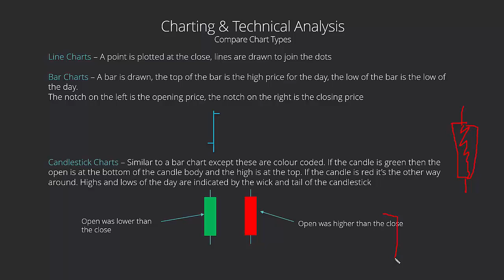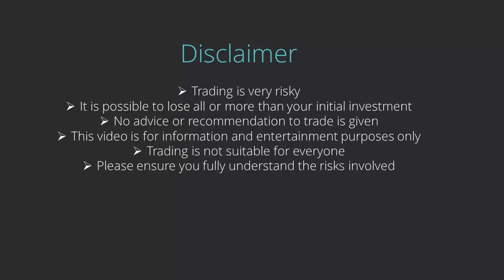Lesson 16: Bar Charts and Candlesticks Charts Explained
Bar Charts and Candlesticks Charts explained A line chart is just that - it is price quotes plotted on a graph.

A bar chart - a bar is drawn, the top of the bar is the high price for the day, the low of the bar is the low of the day.  The notch on the left is the opening price, the notch on the right is the closing price.

Candlestick Charts - Similar to a bar chart except these are colour coded.  If the candle is green then the open is at the bottom of the candle body and the high is at the top.  If the candle is red it's the other way around.  Highs and lows of the day are indicated by the wick and tail of the candlestick.